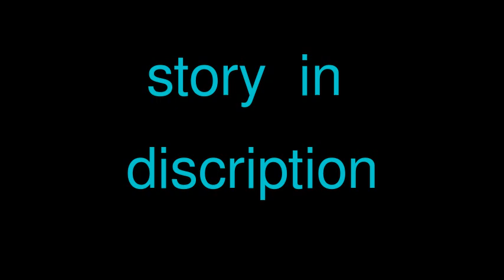Sibuna Returns EP 47 my HOA story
Hey guys waz up! I know I said I wouldn't be heir this week but my teachers but we r still having tests so I didn't get so much homework but I still g2 study :( Anyways here you go!
Once they finished shopping and are now on their way back to the house
MENWHILE WITH THE GUYS
Jerome: Alfie you cut the wrapping paper to small your gonna have to start over!
Alfie: we are all out of Pink paper for amber though!
Mick: thanks to you we will soon be out of purple baby blue and yellow wrapping paper as well. Seriously mate?
Fabian; what those aren't even Christmas colors
Alfie: exactly they are amber colors and the present is for amber so it matches perfectly.
Fabian: Mick can you pass me that tinny box?
Mick: sure (hands it to him.) So what did you get Nina?
(If I get 9+ comments ill tell u guys what he got her)
Fabian: I'm not saying. You might forget it's a secret tell Mara she will tell amber and amber will tell Nina so no.
Mick: yea your right mate
Jerome: GUYS PUT IT ALL UP THE GIRLS ARE HERE!
Boys hurry and hide everything in their rooms and go to the living room and act natural and of course alfie acts suspicious
Girls walk in laughing
Amber: Hey guys
Alfie: hello amber my dear fine evening eh
Nina: (looks at Fabian) what they break or take or prank?
Amber: or what did you do that you that your hiding from us?
Alfie: ha he ha he n-nothing
Jerome: ok alfie just tell them. (sighs) we were helping a little girl that was lost
Patricia: Ok now tell us what you guys were really doing.
Jerome: nothing bad I swear.
Christy: (closes her eyes then after exactly one second opens them) their telling the truth.
Nina: what how do you know that?
Christy:uh uh um i- I just know ok
Doorbell rings
Christy: ILL GET IT!!(RUNS OVER TO THE DOOR)(OPENS IT)May I help yo-(looks up and sees a cute boy about her age()(smiles cutely) um h-hi.
Boy:(looks up and sees her)h-hi
They just stare at each other
Nina: hey Christy who's at the doo- oh
They snap out of it
Christy:um hey Nina
Nina; so um who's this?
Boy: I am Miguel Duffield
Blond guy: And I'm Eddie Duffield
Nina: well I'm Nina nice to meet you.
Eddie; everyone does love meeting me.
Nina: um ok?
Christy: (disappointed that Eddie and Miguel ad related since Eddie looks like a jerk) And I'm Christy nice to meet you.
Miguel: the pleasure is all mine
Christy: he he ok(happy cuz hes not a jerk)
Trudy: oh kids kids! I forgot to tell you guys but we are having new students again Miguel you will room with alfie and Jerome and eddie you will room with mick and fabian
All:ok
END OF THIS EPISODE
So did you guys like it? Remember 9+ comments so I can tell you what Fabian got Nina or any other couple so also vote on that bye guys thanks 4 all the support plz sub like and comment :)
also look at the video its new!